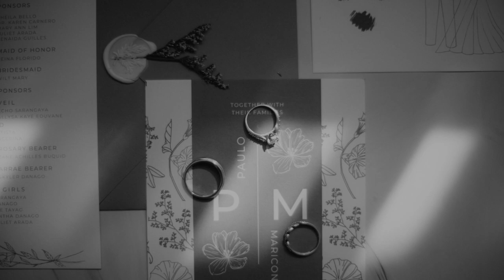Paulo & Maricon Onsite Photo AVP